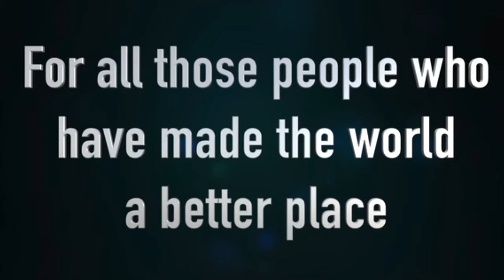PEOPLE - KIWZO FUMERO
Kiwzo Fumero

Band:
Guitar solo: Jorge Valdez Chicoy
Piano: Jose Luis Barajas
Bass: Rafael Valencia (Califa)
Sax’s: Jose Armando Pinelo
Flute & Baritone: Wilfredo Cardoso
Trombones: Guillermo Cobiellas
Trumpets: Kiwzo Fumero
Percussion: Daniel Berroa
String Arrangement and recording: Joel Nuñez
Drums: Eliab Gracia
Engineer: Waldy Dominguez
Recorded and mastered at Miami, FL. Los Angeles CA. New York, NY. CDMX, Mexico.